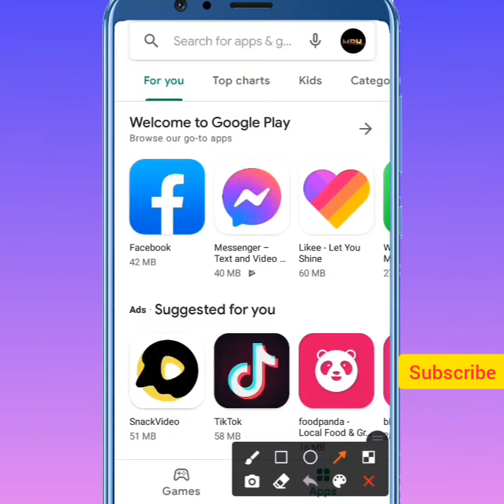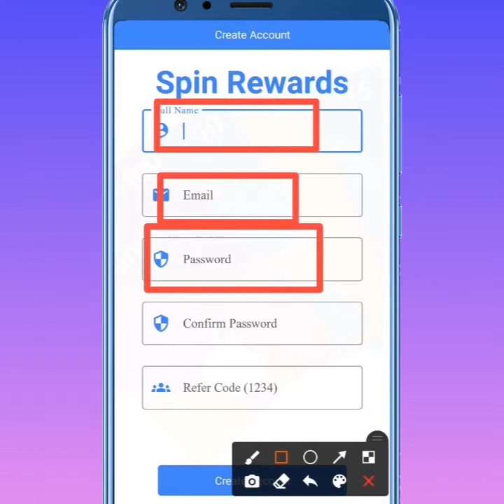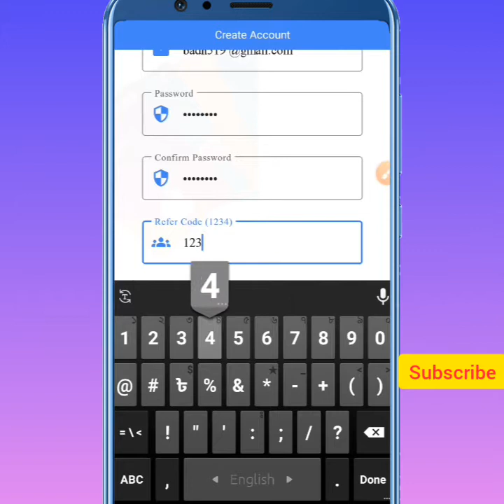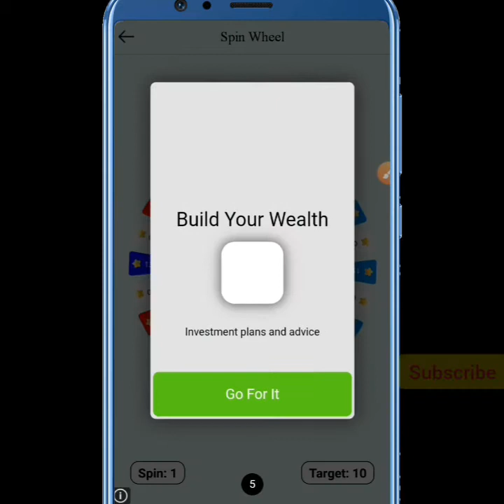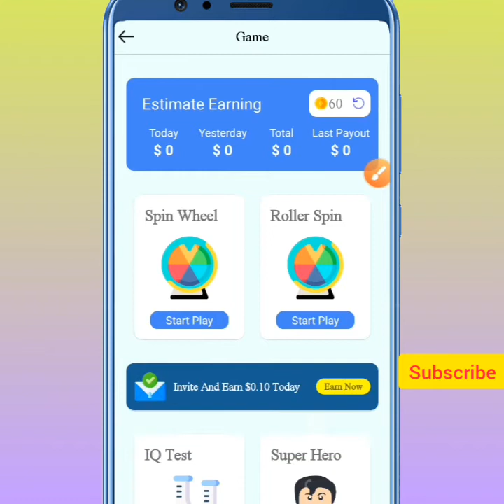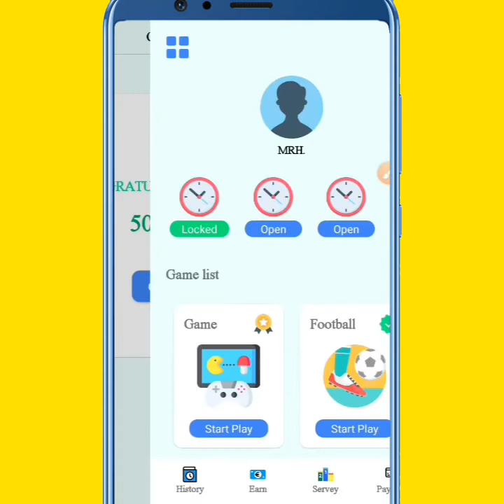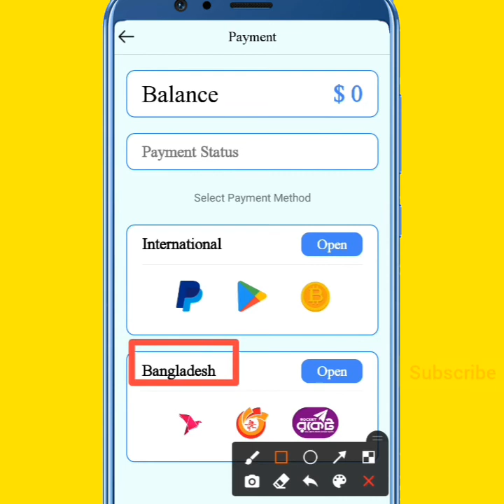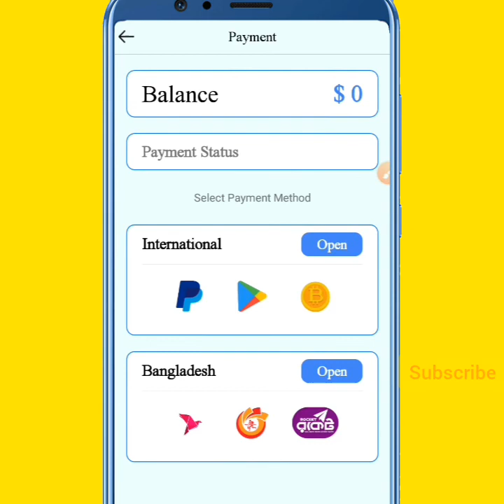স্পিন করে টাকা ইনকাম 2021 || Online income | Win rewards app || Online job | Best income app 2021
in this video i we'll show you how to income money form win rewards app.
Refer Code
➡️1234